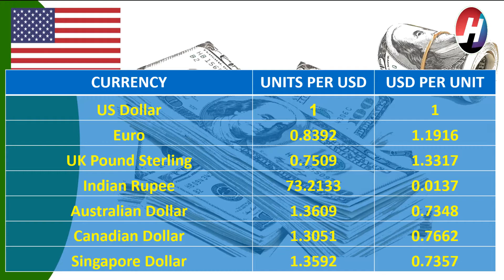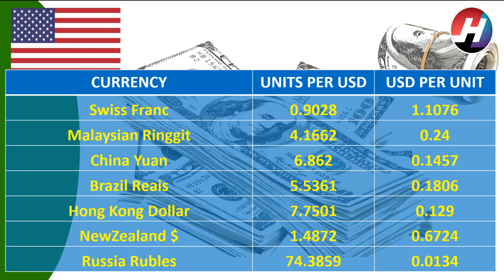US Dollar exchange rates (Top 21 Currency)​ for 28/August/2020 , 1:00 UTC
Hey Viewers,
We are back with our segment "ECONOMICS". We have started new sub section called us dollar exchange rate. we will provide you authentic and real data of us dollar exchange rates daily. today US Dollar Exchange rates are.